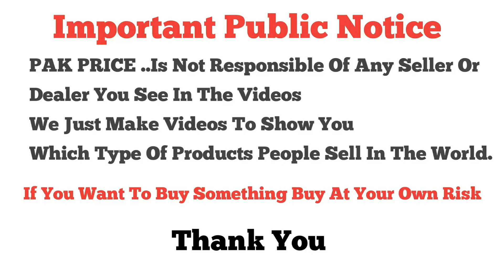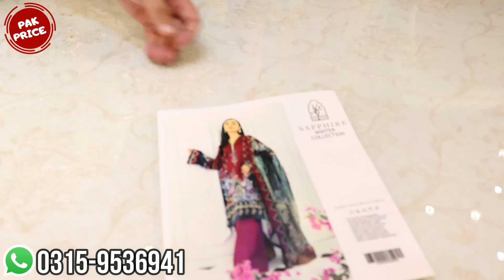Pakistani Fancy Cloth’s👌 \\ Linen Suits \\ Khaddar Suits \\ Unstiched Fancy Suits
Shop Name : Insaf Fabrics
Shop LG 21-22 Ashiana Centre Rehmanabad Murree Road Rawalpindi